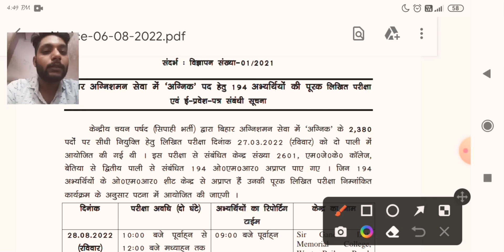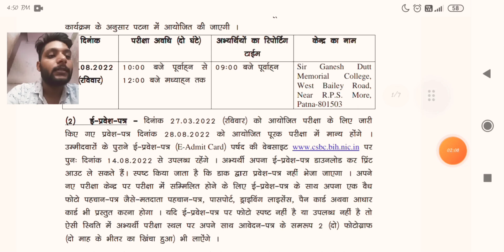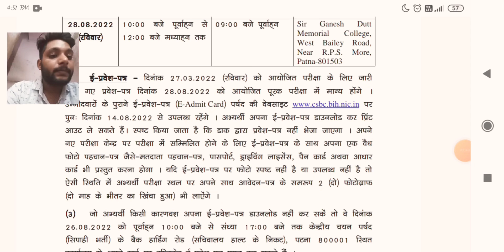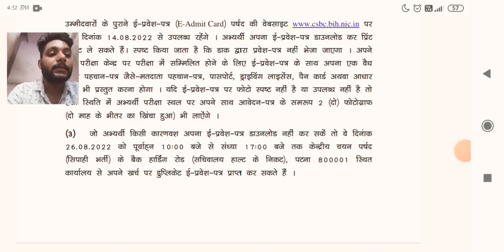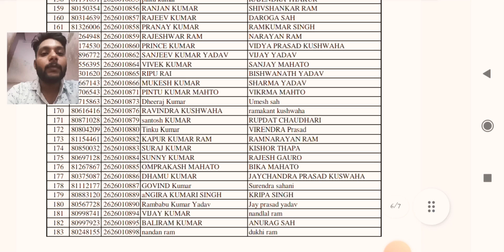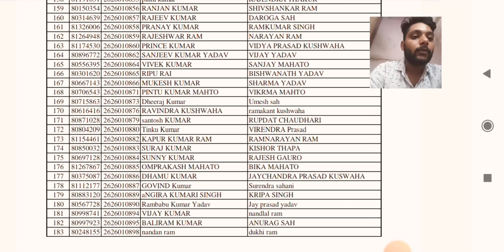Bihar fireman ka exam Dobara hoga 2022 | fireman's Re exam notic